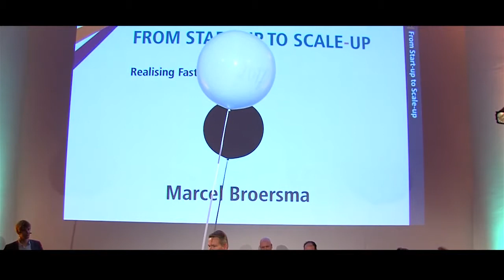ECE Congress Marcel Broersma about high growth ECE